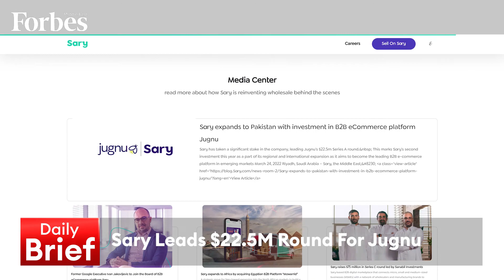Evening Brief 24/03/2022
Britain imposes new sanctions on Russia & EFG Hermes posts record 2021 revenues, on the DailyBrief with @RamiaFarrage